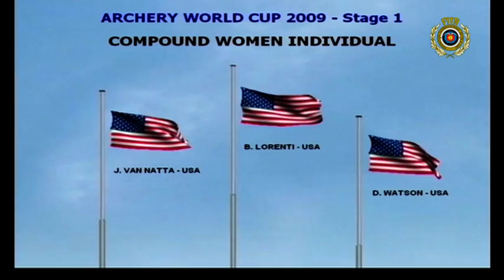Women individual Compound Podium | Santo Domingo 2009 Archery World Cup S1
Uncut Award Ceremony from the 1st  Stage of the 2009 Archery World Cup in Santo Domingo (DO). Women Individual Compound Podium